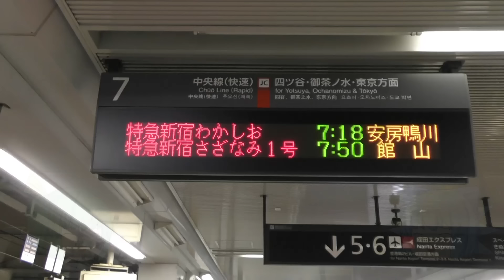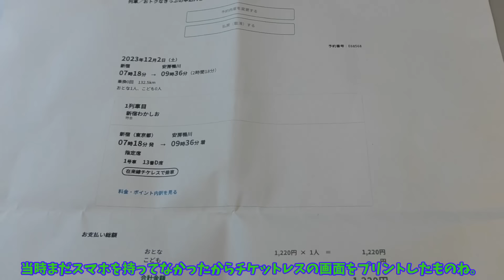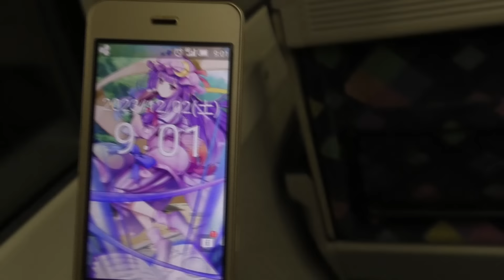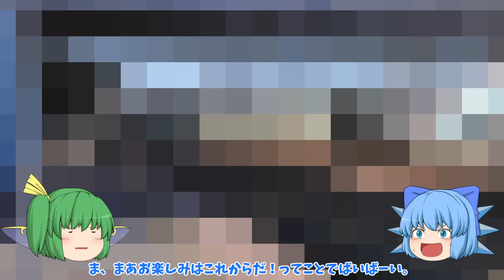【鉄道旅ゆっくり実況】ちっちゃな旅 新宿始発の臨時特急で外房に向かったよ【サイキョーへの道】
サイキョーを目指してまずはこいつで安房鴨川にれっつらごーだ。
255系じゃなかったのがちと残念。

【編集ソフト】
ゆっくりMovieMaker4
AviUtl
【効果音】
効果音ラボ様
【BGM】
魔王魂様